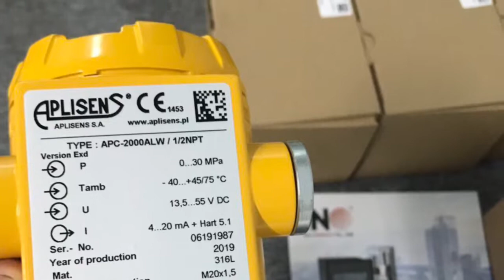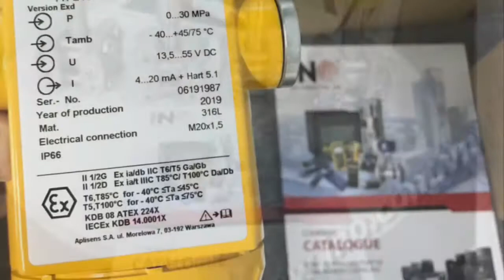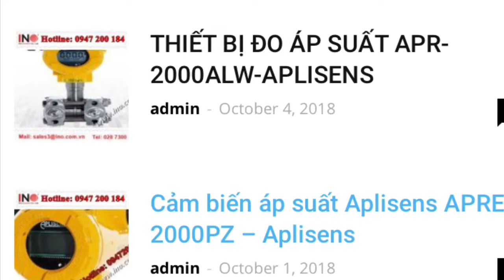Tính năng tiện lợi của thiết bị đo có chuẩn Hart-cảm biến Áp suất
Hãy cùng khám phá sự tiện lợi của giao thức Hart trên cảm biến áp suất
Hartcommunicator của hãng Aplisens
Cảm biến Áp suất của hãng aplisens